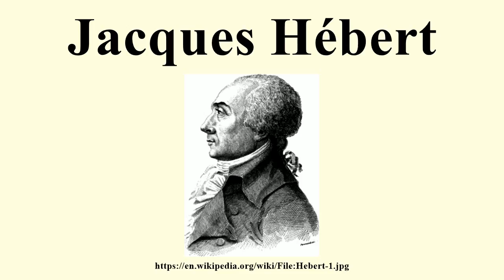Jacques Hébert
Image-Copyright-Info
Image is in public domain
Author-Info:   Unknown engraver
Image-Copyright-Info